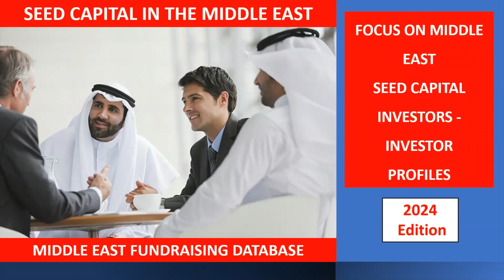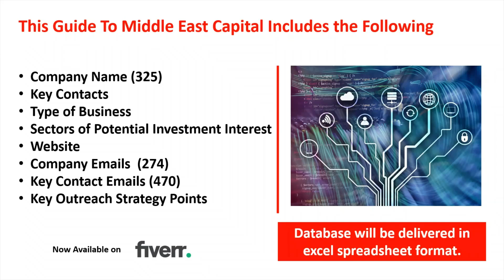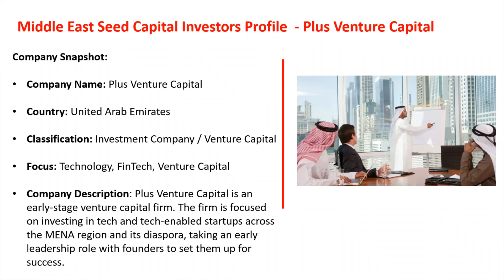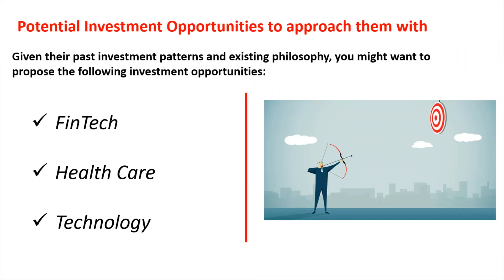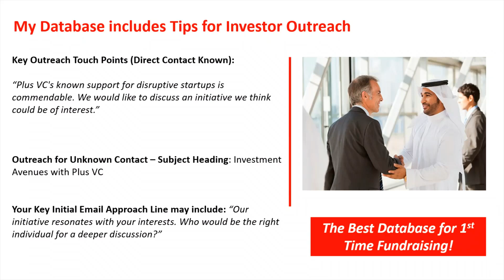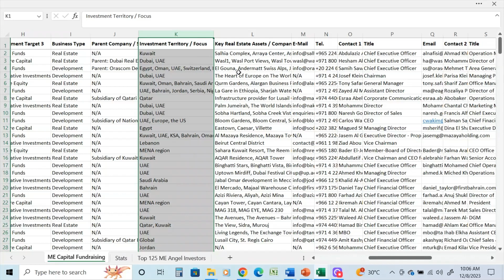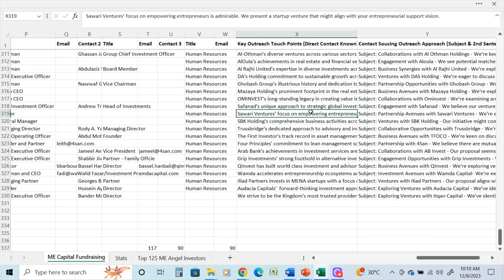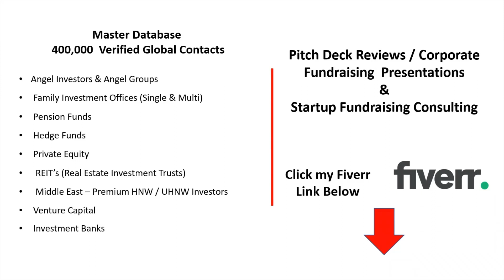Focus on Middle East Capital: Plus Venture Capital, UAE. Fundraising Video Series: #28 of 325.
This Video Highlights “Middle East Capital”.

This Video provides details on: Plus Venture Capital, United Arab Emirates.

Investor Approach / Strategy:

Plus VC,  founded in 2010 and based in Dubai, UAE, operates as a venture capital firm with a focus on investing in tech and tech-enabled startups across the MENA region and its diaspora. The firm takes an early leadership role with founders to set them up for success, providing support from the seed stage to Series A. Plus VC's investment approach is driven by experience, unique strategies, and a commitment to building a community with its founders.

Investment Focus:

Plus VC's investment focus lies in the tech and tech-enabled startup space, targeting companies in the MENA region and its diaspora. The firm invests its first check at the seed stage and offers follow-on investments to the best-performing portfolio companies, contributing to the growth and success of innovative ventures.

Geographic Reach:

With its headquarters in Dubai, UAE, Plus VC maintains a strategic focus on the MENA region and its diaspora. The firm's commitment to supporting startups in the local ecosystem is reinforced by its extensive experience, diverse team, and a track record of over 180 investments across four MENA countries.

Embark on your fundraising journey with confidence!

In this video, I highlight my exclusive database that will help founders and companies connect with the key Middle East Angel Groups, Investment Companies, Venture Capital/Private Equity Groups in 2024.

Embark on a transformative journey with my exclusive Middle East Investor Database—a meticulously curated resource designed to elevate your fundraising endeavors. This invaluable database, featuring 325 key contacts, opens doors to unparalleled opportunities within the thriving Middle East startup ecosystem.

Positioned at the forefront of this dynamic landscape are the United Arab Emirates and Saudi Arabia, boasting the majority of startups in the region. In the first half of 2021, these nations witnessed an impressive 64 percent year-on-year growth, attracting over $1.2 billion in funding. The Fintech sector, a beacon of progress, recorded a remarkable compounded annual growth rate exceeding 30%, with a striking 49% year-on-year increase in H1 2021.

Direct your strategic focus to the discerning GCC Investors within this database—entities strategically positioned to fuel your entrepreneurial aspirations. As of H1 2023, the Middle East's venture capital ecosystem surged, securing $770 million across 154 transactions. This data-rich resource is your gateway to securing vital capital for your startup or business venture.

Seize the moment, leverage the power of strategic connections, and navigate the vast landscape of Middle East investors with confidence. Let this database assist you in turning your fundraising goals into a resounding success, propelling your venture to unprecedented heights.